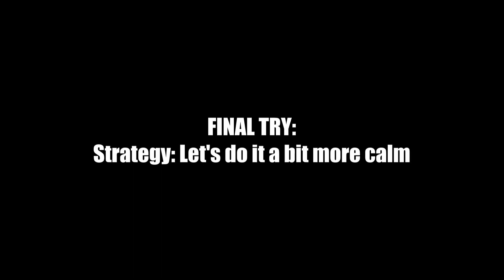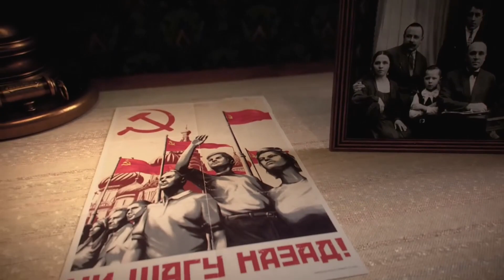SOVIET CONQUEST MONTAGE! [HOI4]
This video was again inspired by Dark Buddhist.